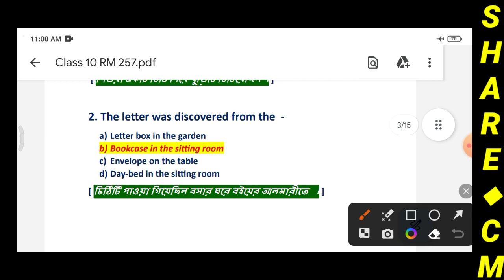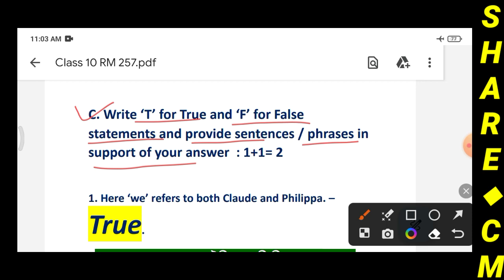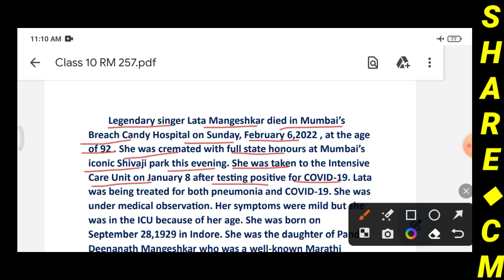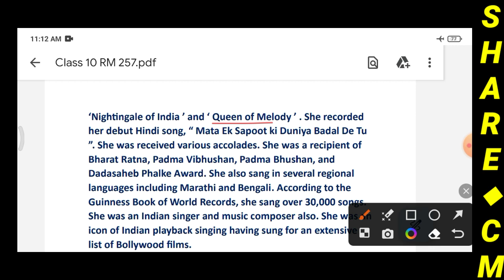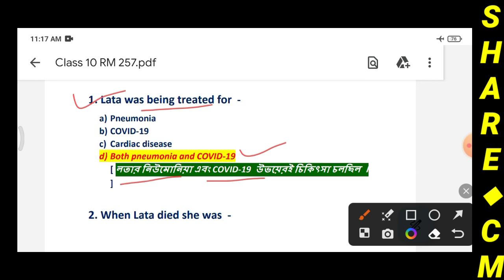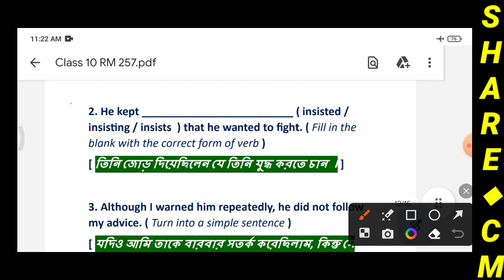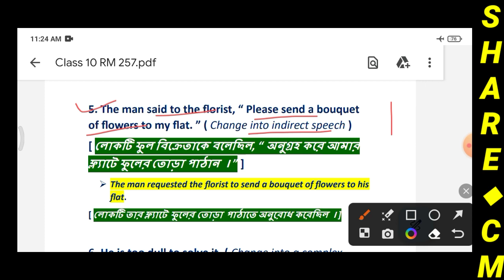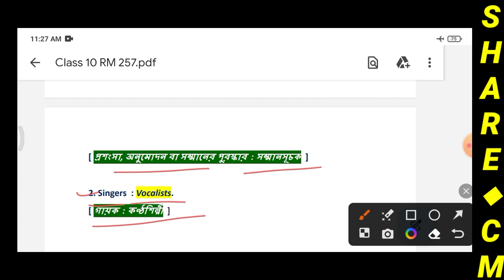Class 10 English Question Bank 2024 | Ray and Martin 2024 Class 10 English | 2nd Sum | P : 257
● Class 10 English Question Bank 2024
● Class 10 Ray and Martin English Question Bank 2024
● Ray and Martin Question Bank class 10 English Solutions 2024
● Class 10  English 2024 Second Summative Evaluation
● Ray and Martin 2024 Class X English Page 257
● Ray & Martin class - 10 English
● Wb Ray & Martin English Question Bank 2024
● Class 10 English My Own True Family
● Class 10 English Our Runaway Kite
● রায় ও মার্টিন প্রশ্ন বিচিত্রা 2024 Class 10 English
● Burdwan Town School class 10 English